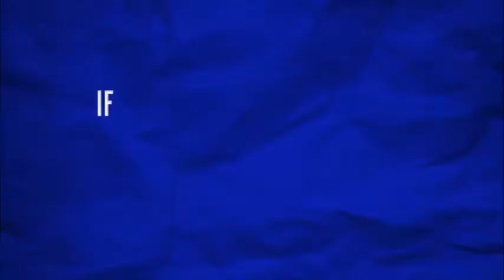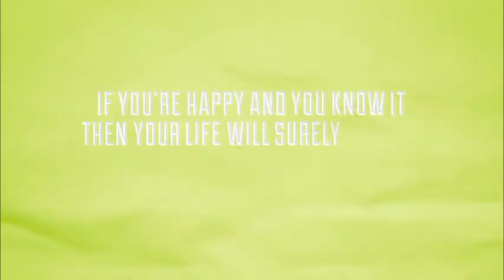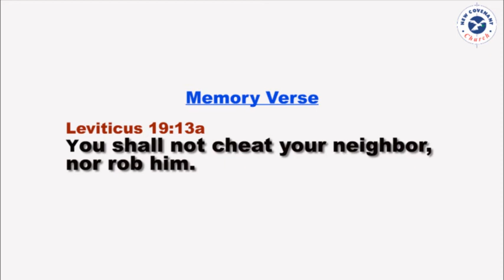God Hates Cheating - Mrs Kike Ojo Children Church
God Hates Cheating - Mrs Kike Ojo   Children Church (Episode 3).